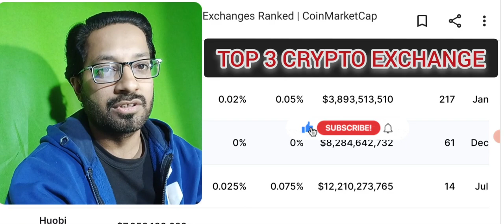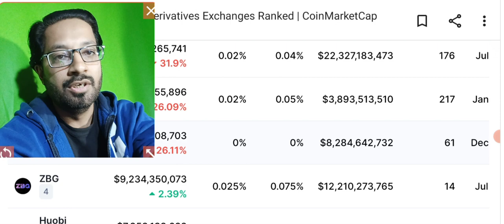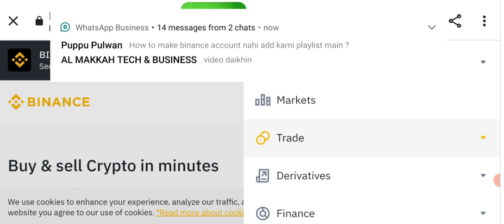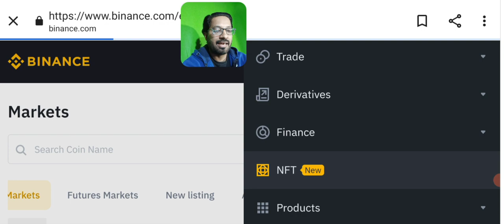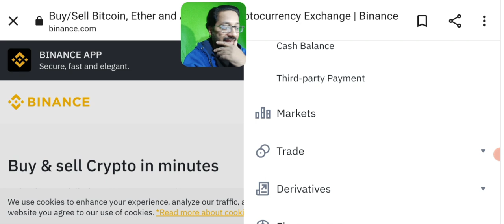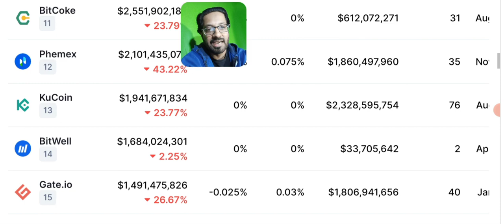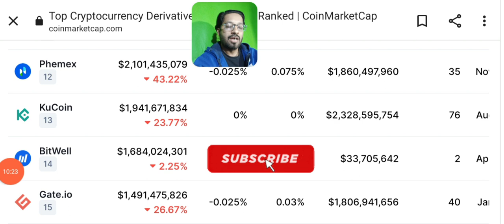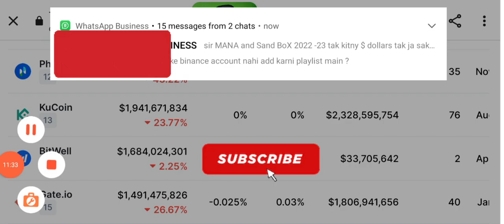Best Cryptocurrency Exchange in Pakistan -Three wallet - Trusted & Secure- vid 13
The final class of crypto basic course. In this video, I will introduce the top 3 exchanges to trade cryptocurrency and also share the best features of these exchanges.

REMINDER:
This video is for tutorial and educational purposes only. If someone is offering an investment using my name and channel name, please ignore it and report it to me quickly. My official Facebook Page Link and Twitter Link can be found at the about section of this channel.
Don't enter any investment without fully understanding all the risks associated with any kind of investing.